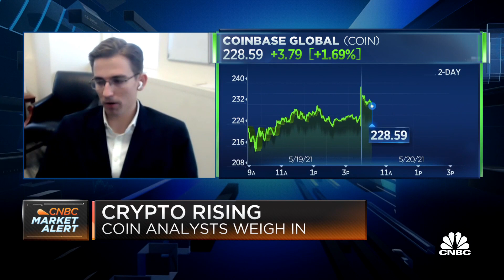Expect volatility in these cryptocurrencies: Coin analyst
CNBC's "Squawk on the Street" discusses Coinbase and cryptocurrencies with Rich Repetto of Piper Sandler and Sean Horgan of Rosenblatt Securities.